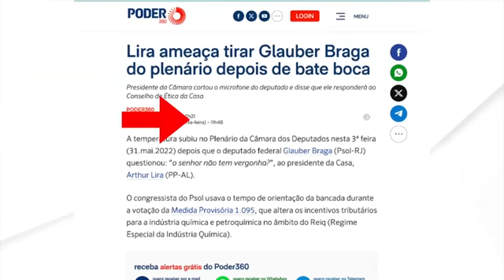"POLÍCIA NO LOCAL" LIRA E PETRALHAS PROTAGONIZAM QUEBRA-PAU NA CÂMARA AGORA!